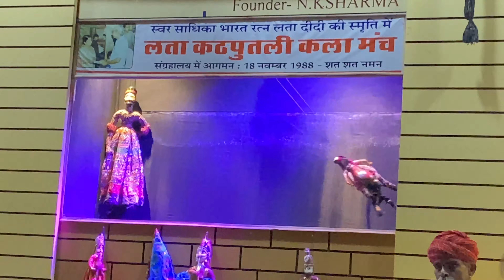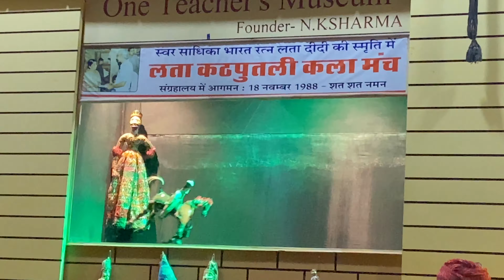Kathputli Rajasthani Puppet Show | Horse Fight Act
Come watch the Kathputli and Horse Fight Act – a Rajasthani puppet show that is sure to delight! The Kathputli is a traditional folk dance from Rajasthan, India, and the Horse Fight Act is a hilarious performance that features a horse fight.

Eagle Trips